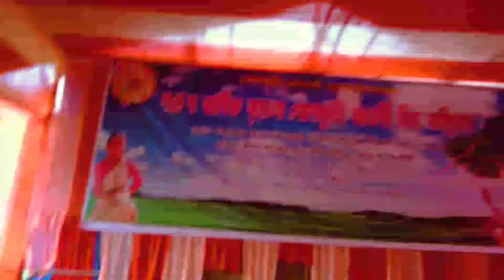New Vlog # Behar Bari Bihu Fastival April 2022,GuwaHati RAJESH Official